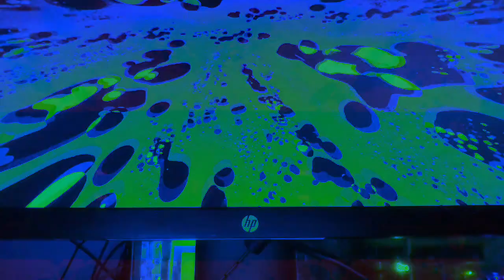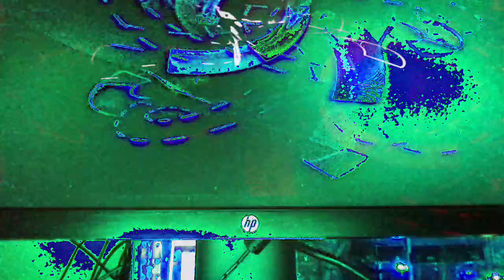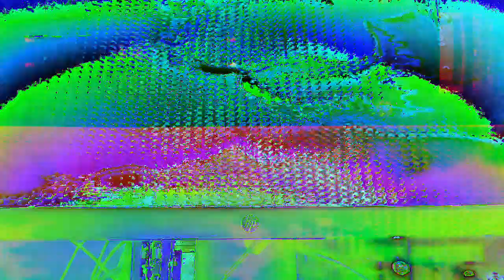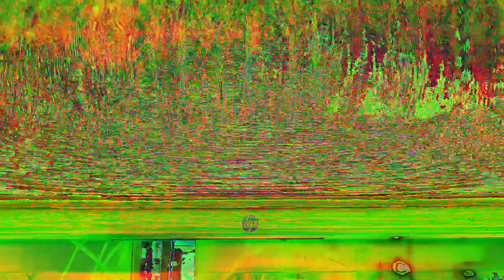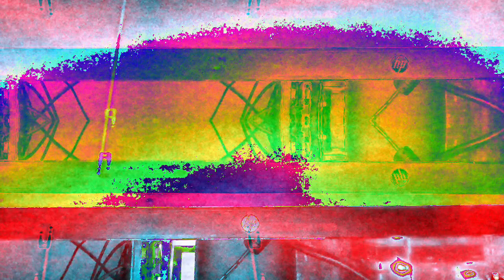Movie 22 12 08 13h11m13s ten minute videos made.and uploaded collection *Photosensitivity Warning*